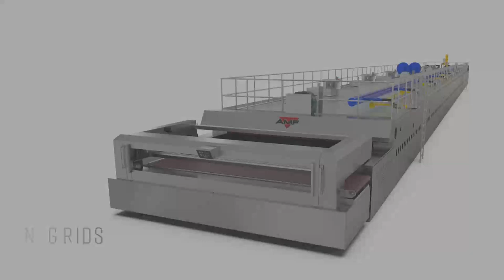Vesta Tunnel Oven Chain Tensioner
AMF's Newly Upgraded Hydraulic Tensioning Kit for the Vesta Direct-Fired Tunnel Oven:
• Maintains lowest and constant tension regardless of chain length and temperature
• Precise and accurate right and left tracking with alarms
• Manual backup system
• Power monitoring with lubrication alarm
• Lubrication at lowest possible tension at reduced friction
• Monitors annual chain wear and length